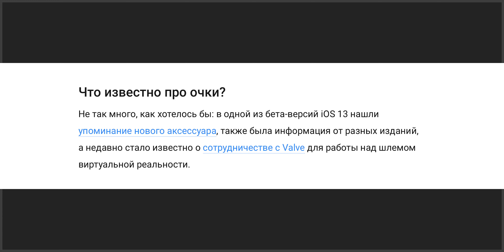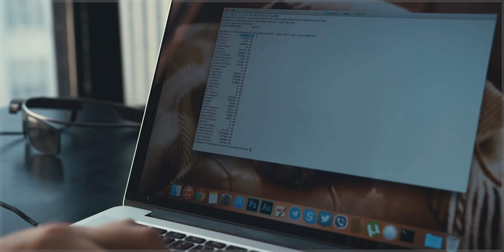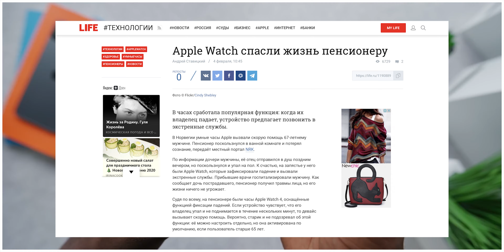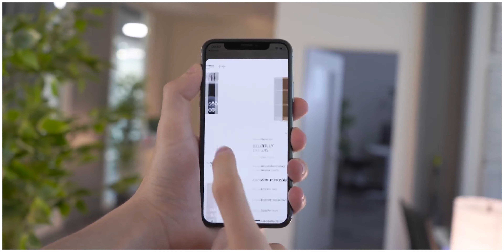Умные Очки от Apple и Valve ВМЕСТО Apple Watch 🤷 В 2020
🎴Недавно стало известно о сотрудничестве Apple с Valve для работы над шлемом виртуальной реальности.

🎴По информации аналитика Мин-Чи Куо, очки дополненной реальности Apple должны представить уже в СЛЕДУЮЩЕМ ГОДУ. С чего бы вдруг? Сегодня и узнаете.

🎴Кроме этого в выпуске попробуем угадать, какие ОСНОВНЫЕ ФУНКЦИИ будут в iGlasses, для кого такие очки предназначены и в чем вообще ИХ СМЫСЛ?

Кто знает, может именно Apple Glasses уже скоро заменят Apple Watch! Считаешь иначе? Пиши свое мнение ниже.

Полезные Ссылки👇
Что говорят Блогеры?

Что пишут в новостях?